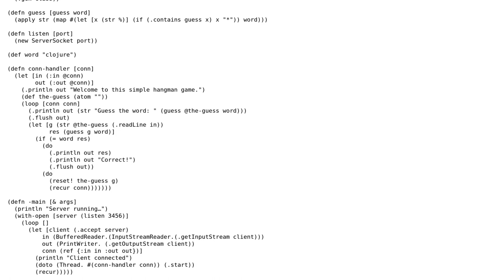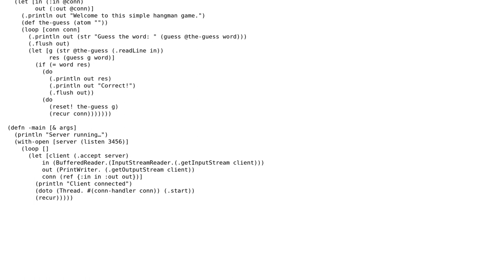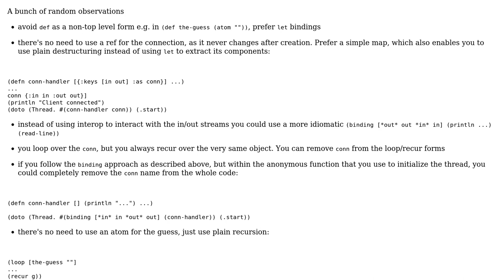Code Review: Hangman - my first Clojure code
With thanks & praise to God, and with thanks to the many people who have made this project possible! | Content (except music & images) licensed under CC BY-SA | Music | Images & others | With thanks to user skuro user l3dx user 200_success and the Stack Exchange Network Trademarks are property of their respective owners. You are responsible for your own actions.